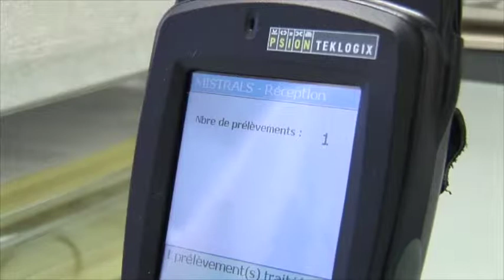Biobanque - Solution RFID pour la traçabilité d'échantillons biologiques au CHU de Nice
Frequentiel a intégré une solution de traçabilité des échantillons biologiques au CHU de Nice